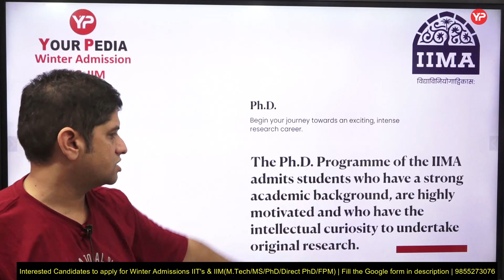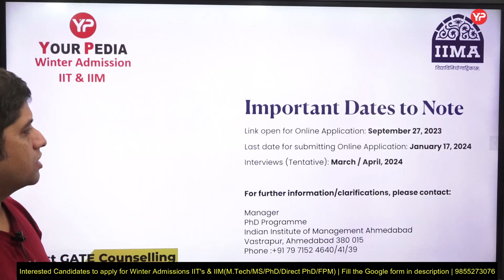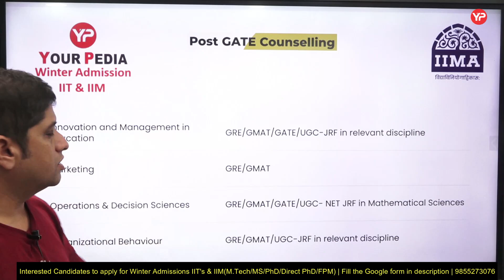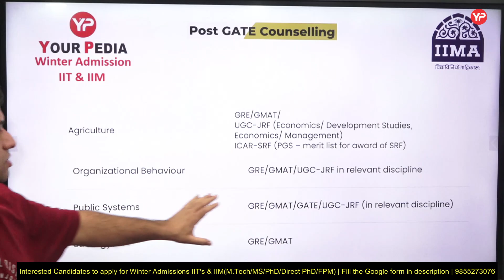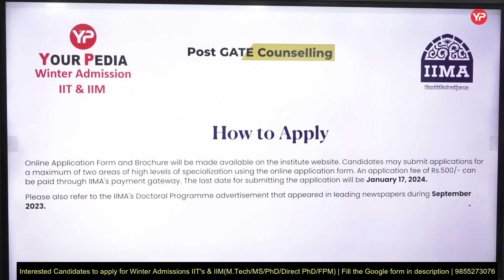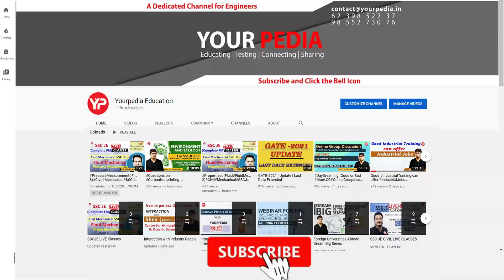Admission @IIM Ahmadabad through GATE | CAT | GRE | GMAT | JRF | Winter Admissions 2023-24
Admission @IIM Ahmadabad through GATE | CAT | GRE | GMAT | JRF | Winter Admissions 2023-24. Extensive guidance and strategies are provided through our experts and mentors under guidance of Dr Vijayender.

YourPedia education is the platform guiding students for admission in various courses MS, M Tech, PhD & FPM through low GATE scores. Extensive Post GATE Counselling Program of YourPedia helps students to know the courses in which they can take admission in IIT, IIM and IISc. Notifications, preparation of interviews, writing very good Statement of Purpose (SOP) and research proposals (SOR) are the part of entire process.For more educational video such as preparation strategy for entrance exam or motivational videos, make sure you SUBSCRIBE our channel and click on bell icon for future updates.